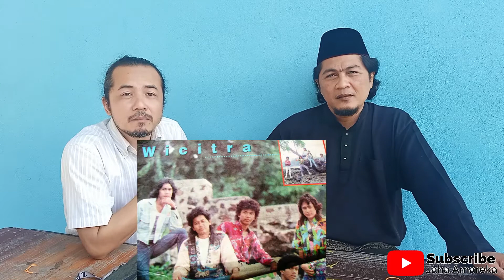Pengakhiran Terkini Gitaris band WICITRA (Mira Edora)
Interview gitaris band rock 90an. Kumpulan WICITRA popular dengan lagu MIRA EDORA sekita tahun 90an.